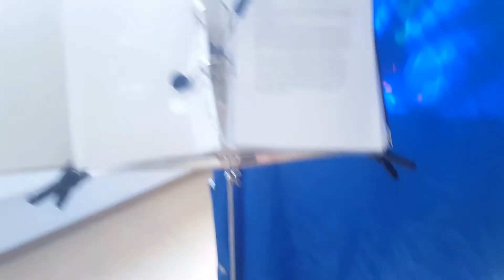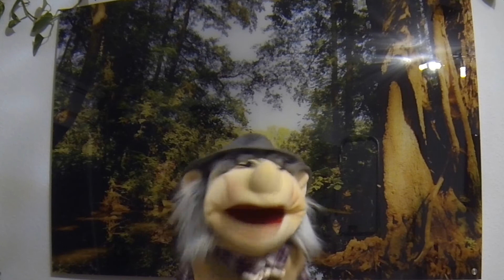Fiete !!!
Charismatischer Frührentner und ehemaliger Bauer der jetzt mit seiner kleinen Bühne durch Altenheime , Tagespflegen und Rehakliniken zieht...